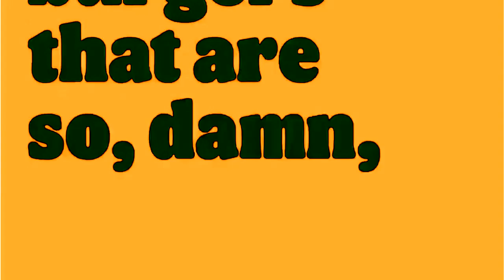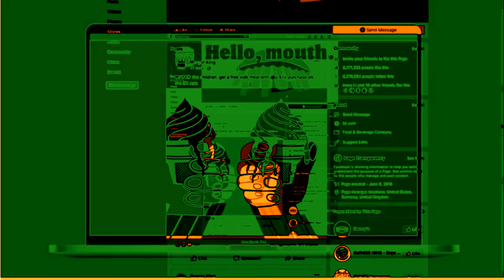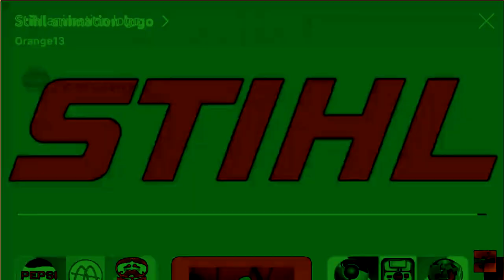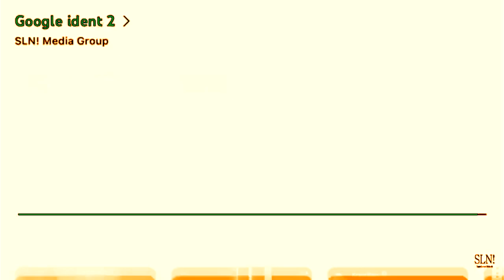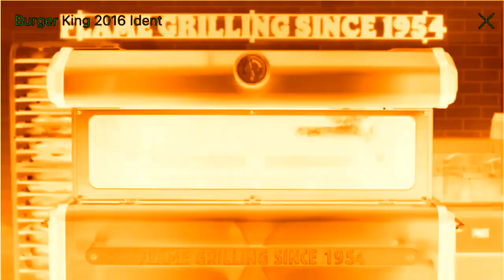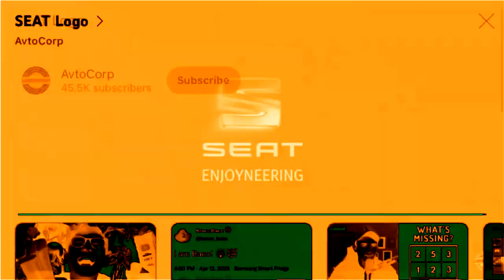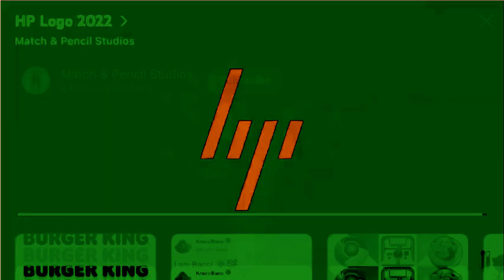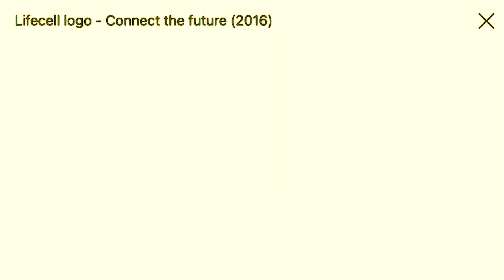Whopper Best Animation Logos in Fanta Mega Ensemble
Credit to Orange13 for the source